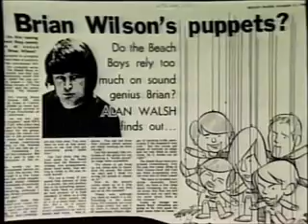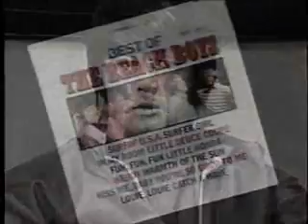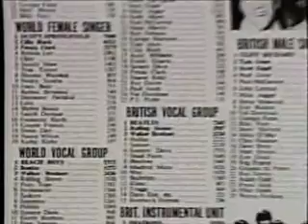Brian Wilson Biography pt.5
Brian Wilson biography created in 1999.